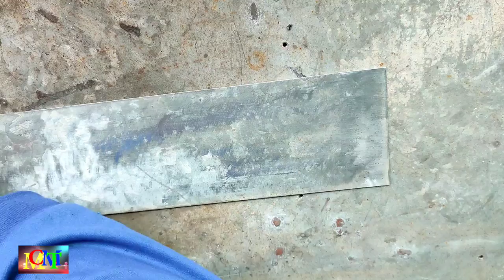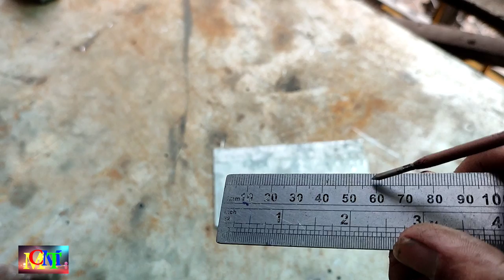#121.Hướng Dẫn | Chế Máng Kéo Hồ Răng Cưa Lát Gạch - Thợ Hồ Cùi Bắp.@Minh Chơn Miền Tây.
Hôm nay mình chia sẻ cách chế,máng kéo răng cưa lát gạch.